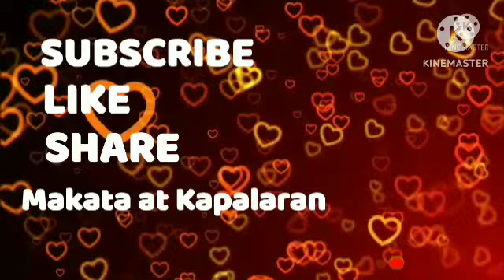Gabay Zodiac Sign Galaw Araw-Araw February 08, 2024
Bigay ng mga KALIKASAN sa lahat ng Zodiac Sign na magiging ugali sa araw-araw na magiging gabay sa araw - araw na pamumuhay ito ay gabay lamang na pwede mangyari sa Aries,Taurus,Gemini,Cancer,Leo, Virgo,Libra,Scorpio,Sagittarius, Capricorn,Aquarius,Pisces ;